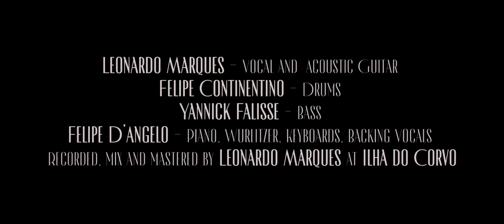Leonardo Marques - Não Te Escuto - Live at Ilha Do Corvo Studio - Sesc Santana Session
Não Te Escuto (Leonardo Marques/Thiago Correa)

Gravado, mixado e masterizado na Ilha do Corvo por Leonardo Marques

Vídeo por Limão Capeta Filmes
Câmeras por Gabriel Quintao e Lucas Campos
Assistente de fotografia Léo Branco
Edição por Lucas Campos

Leonardo Marques - Voz e Violão
Felipe Continentino  - Bateria
Yannick Falisse - Contrabaixo
Felipe D’Angelo - Piano, Wurlitzer, Teclado e Backing Vocals